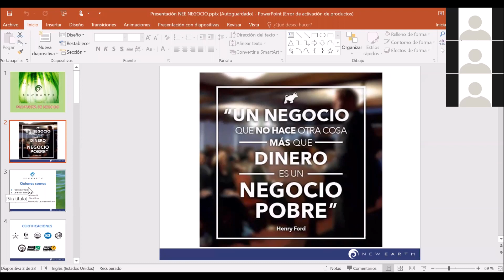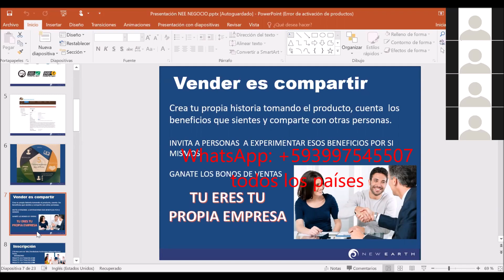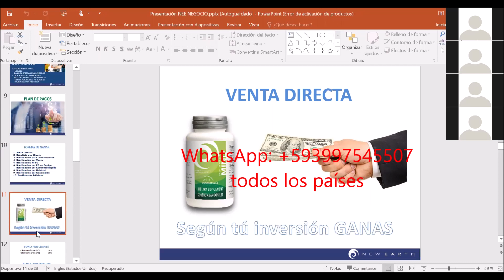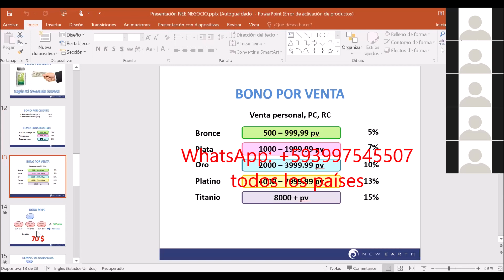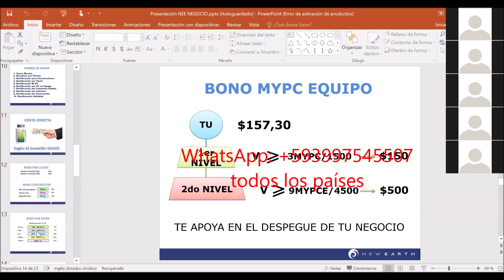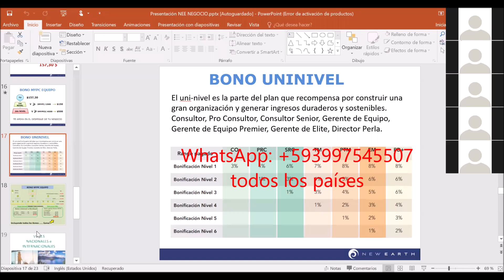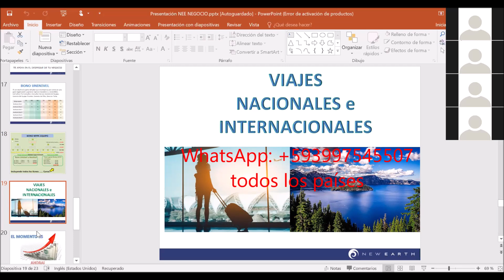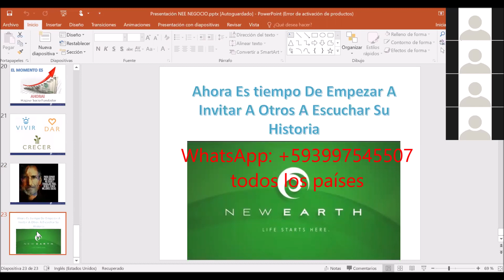Presentaciond e Negocio diciembre 16 2020